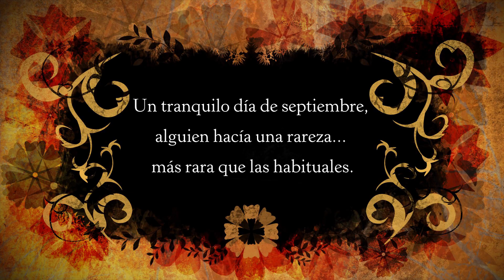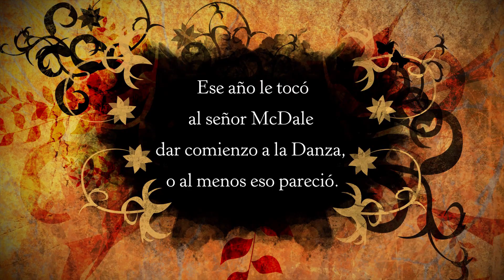Fairy Oak Flox de los Colores - teaser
Presentación del nuevo libro de la colección Fairy Oak Los Cuatro Misterios.
Después del éxito de la trilogía, una nueva serie de 4 novelas que descubren otros tantos secretos del pueblo de Vainilla y Pervinca.

El tercer misterio
Flox de los Colores
Una historia de amistad, danzas extravagantes y colores